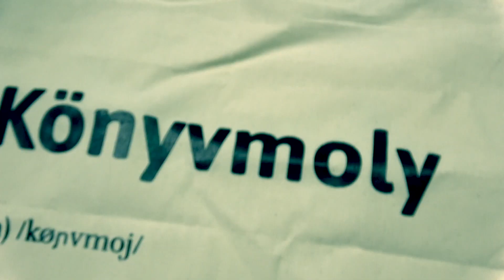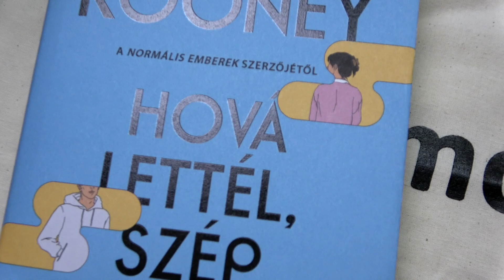Kinyitottam a Pergamenre hányt szavak webshopjának, a Pergamenshop-nak a könyves csoda csomagját!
Sziasztok!

Ebben a videóban Evelinnek, a Pergamenre hányt szavak csatorna vezetőjének nyitottam ki a könyves témájú csomagját!

Ha szeretnétek nagyon jó minőségben könyves témájú termékeket vásárolni saját magatok részére vagy ajándékba egy könyvmoly barátotoknak születésnapra, névnapra, bármely ünnepre vagy csak úgy.. barátságból, akkor mindenképpen látogassatok el a webshop-ba: